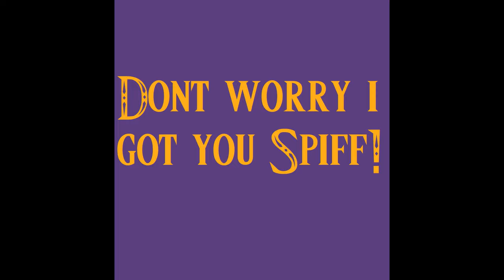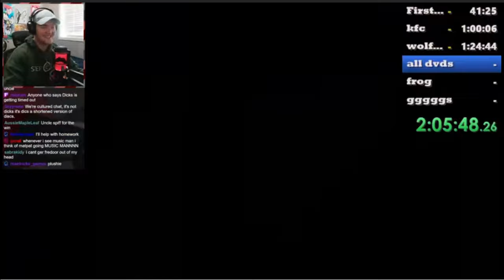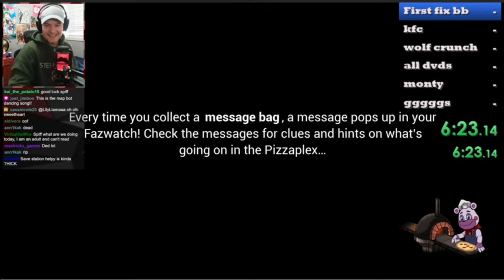AstralSpiff Training montage for 600%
I was watching the VOD "All Unlockables Speedrun VOD From The 24th Of March 2022" he said Montage way too many times, I had to make it. Took me 2 hours hope you all like it and good luck Spiff on your 600%.